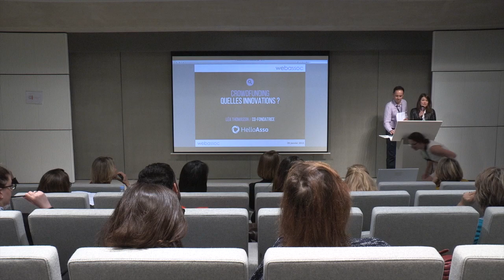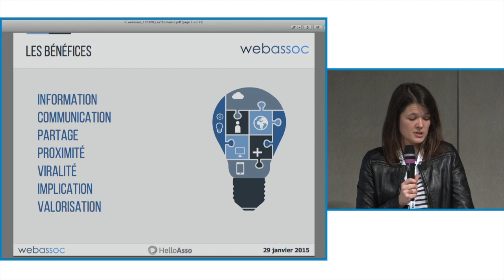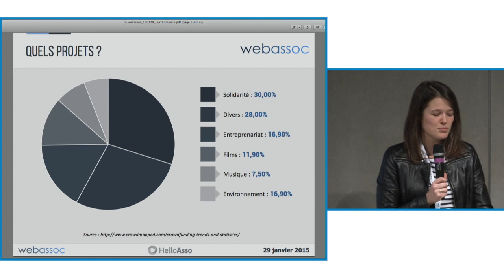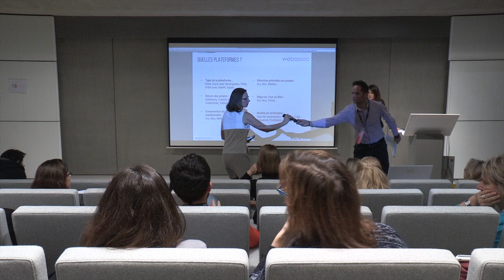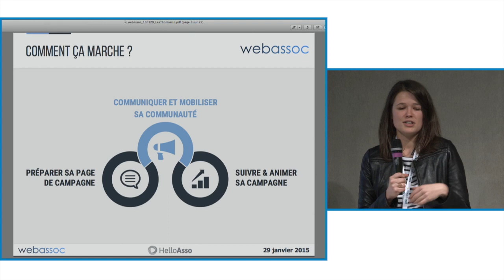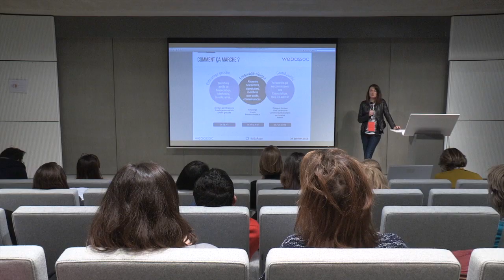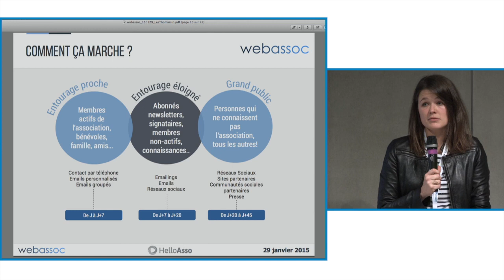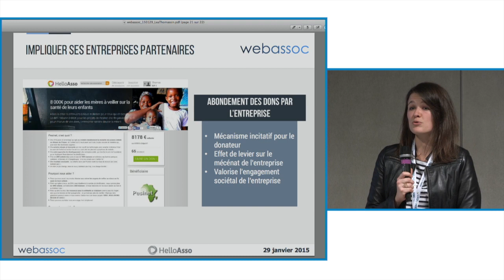Les innovations du crowdfunding, par Lea Thomassin pour Webassoc - 29 janvier 2015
Utilisations innovantes du concept et success stories
Avec Léa Thomassin, CoFondatrice et Directrice Générale de HelloAsso
Pour la journée Webassoc sur les innovations utiles aux associations.
Copyright : Couac Production